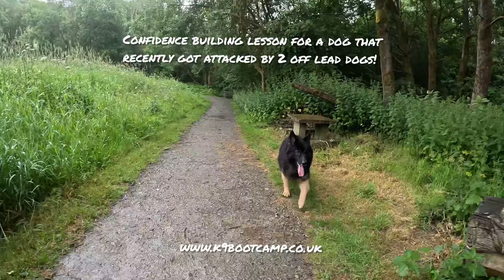Dog behavioral Confidence building lesson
Mickey and his owner are.in today for a confidence building lesson after Mickey was attacked 2 weeks ago by 2 off lead dogs.
Both Mickey and his owner Kay have had their confidence destroyed since that attack.
It is not only annoying and frustrating to them but also to me, as they had previously done my K9 handler boot camp and they both did superb, it's so annoying when some muppet thinks their dogs have got the god given right to do whatever they like, that attitude resulted in Mickey getting bites to his face and legs, not to mention the stress and fright his owner went through, not only at the time but it's the after affect too.

Today though as the lesson progressed you can see Kay getting more and more confident, they both did absolutely superb.

What to do if an off lead dog charges-

Try your best to get your dog behind you and get your foot up to block that offending dog, use whatever force necessary to keep it away.

If a dog locks on to your dog, then get a lead, or grab the offending dog's collar (if it's wearing one) and pull up, you literally have to choke it off, whilst this is not nice to do it is the quickest way of stopping it.

Then move away from it as fast as possible before it comes round fully. if there's somewhere safe to get to, go there, behind a fence/wall etc...